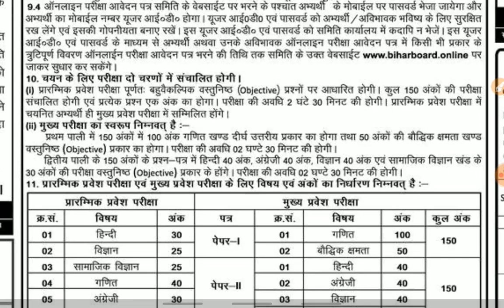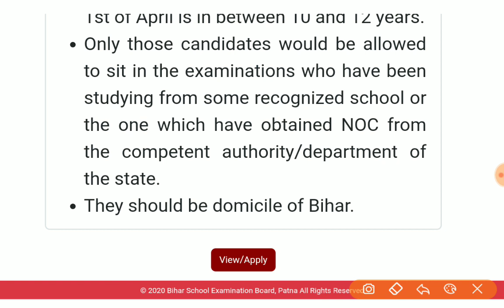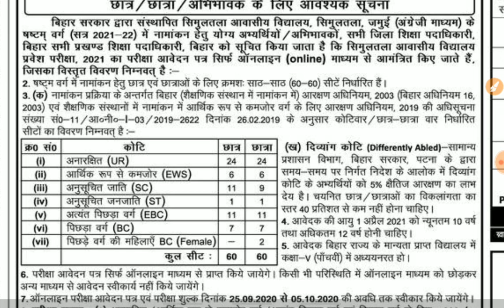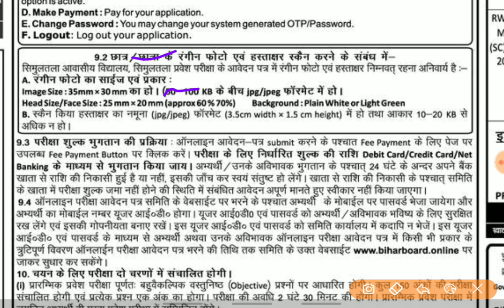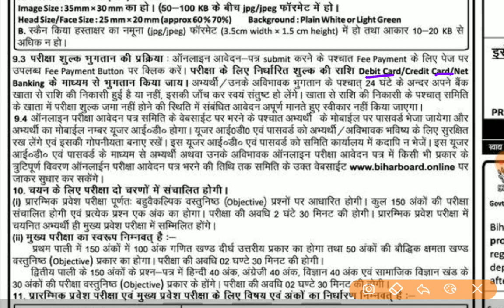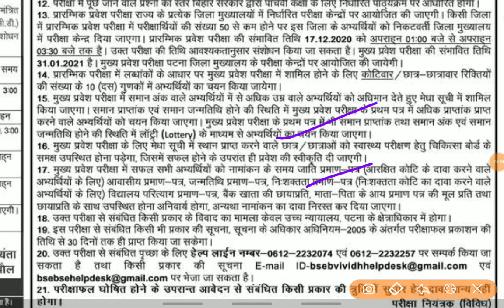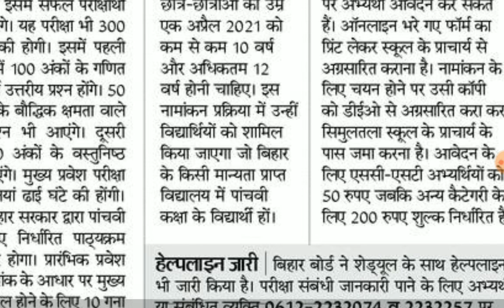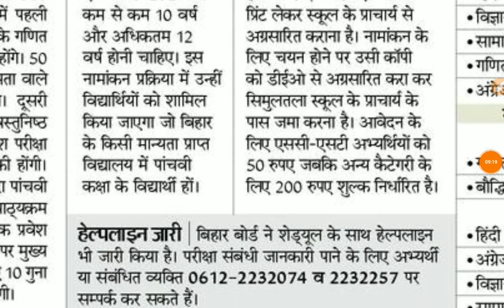BSEB, सिमुलतला आवासीय विद्यालय एडमिशन 2021I Simultala Addmission 2021। Simultala Addmission Apply.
SARKARI YOJNA VIDEO

TECHNICAL VIDEOS
घर बैठे पैसे कमाने का तरीका

EDUCATION VIDEOS

AMAZON PRODUCT
मोबाइल चार्जिंग स्टैंड RS-150
Samsung Galaxy Tab A 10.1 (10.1 inch, 32GB, Wi-Fi), Black
Mi 10000mAH Power Bank with 18W Fast Charging
GIRL FRIEND के लिए GIFT- ( Ethnic Gold Plated Wedding Jewellery Kundan Multi-String Set of 3 Necklace Combo for Women))
Yellow Chimes Blue Rich Royal Austrian Crystal Sterling Silver (Hallmarked) Ring For Women
टीशर्ट पुरषों के लिए
फुल टीशर्ट
होम थिएटर Home Theater System

JOIN STUDY 24